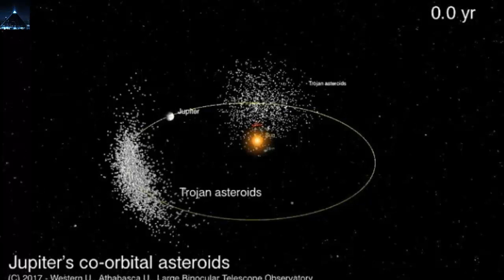Los extraterrestres usan las rocas espaciales cercanas para vigilar la Tierra